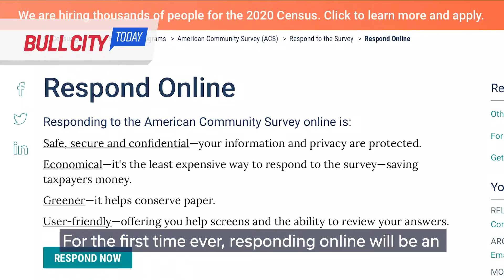Bull City Today - Jan 31, 2020 (ep. 774) 2020 Census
The U.S. Census Bureau’s 2020 Census is getting underway and this is your chance to make sure that you and your family are counted. Find out why the Census is so important to each of us on BullCityToday.